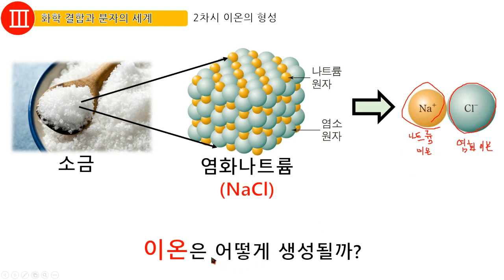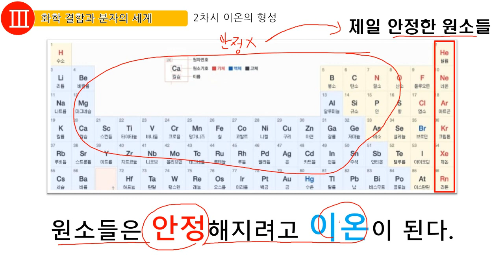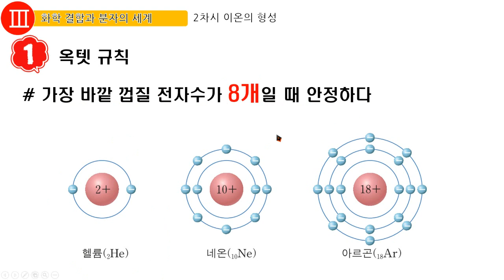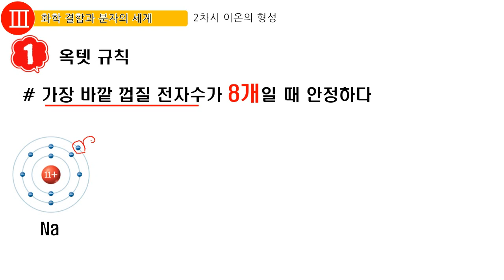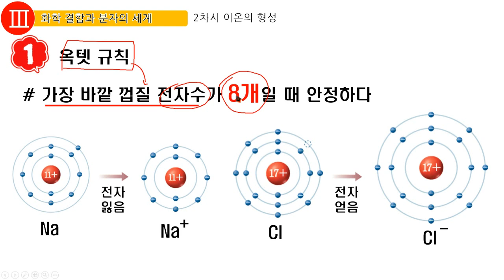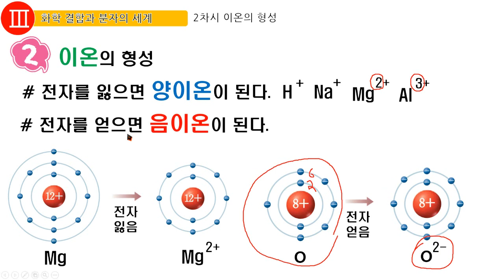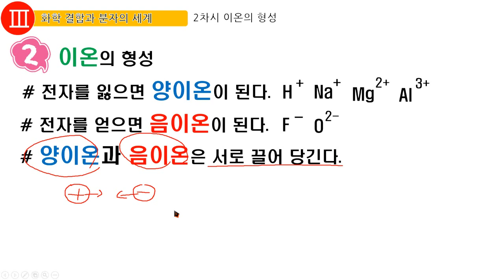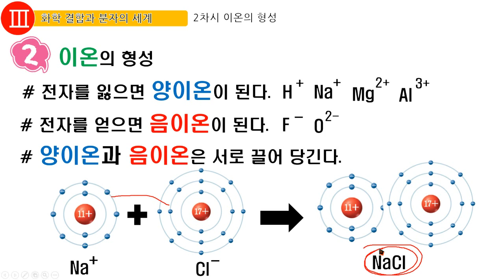[화학1] 3단원 2차시 이온의 형성